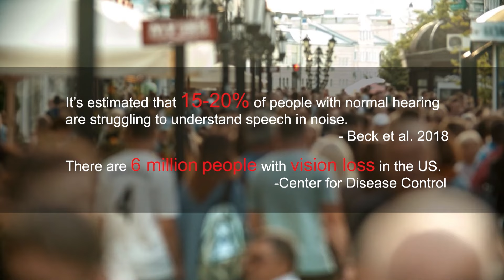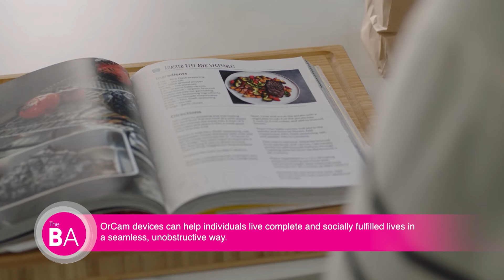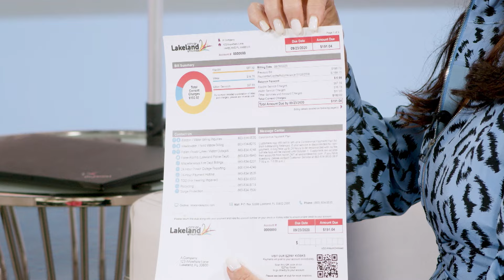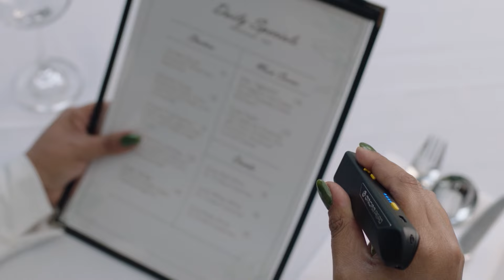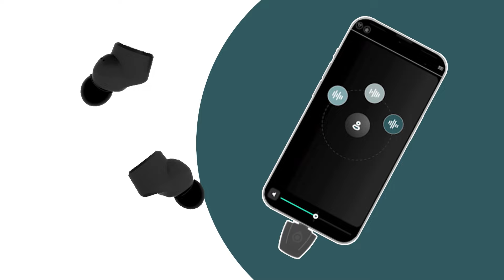Accessibility Solutions Designed to Meet Your Unique Needs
Independence Everywhere You Go: OrCam is the leading assistive technology provider for people with visual challenges, people who find it challenging to understand speech in noisy environments, or anyone who wants easy access to information they struggle to understand. They develop AI-enabled devices that respond to genuine daily struggles of Americans. Devices adapt to their needs seamlessly and easily without highlighting any of their struggles.

OrCam devices can help individuals live complete and socially fulfilled lives in a seamless, unobstructive way. They are easy to use, cost effective, and increase users’ independence without causing additional attention to their challenges.